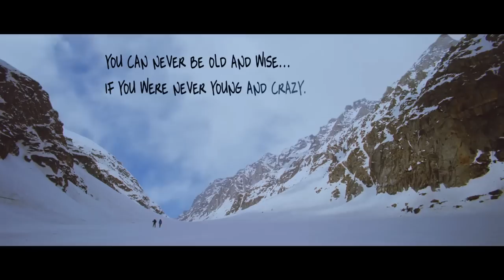Yeh Jawaani Hai Deewani - Official Trailer (2013)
It is a story of the exhilarating and terrifying journey of four characters as they navigate through their youth; from their carefree laughter as they set off on a holiday together in their colleges days, until their bittersweet tears as they watch the first of their bunch get married.

Yeh Jawaani Hai Deewani:

Cast: Ranbir Kapoor, Deepika Padukone, Aditya Roy Kapur, Kunaal Roy Kapur, Kalki Koechlin, Poorna Jagannathan, Navin Kaushik, Madhuri Dixit
Country: India
Genre: Romance
Release Date: 31 May 2013